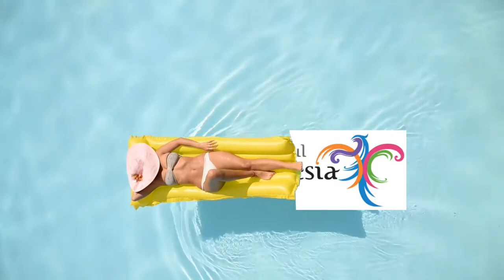Welcome to Banyuwangi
Banyuwangi is the east-most city in Java, this is where the sun first rises in the morning throwing its welcoming rays over Java. This lush green island is densely populated. Banyuwangi Regency extends over an area of 5,800 square km, comprising the southern beaches brushed by the Indian Ocean, to the impressive Mt Raung that stands at 3,282 meters and Mt Merapi at 2,800 meters above sea level.

Eastern Haven
Mountain climbers can hike up from Banyuwangi to the stunning Ijen Crater and be amazed by its legendary blue flames that spring out among the yellow sulphurous rocks, which are cut and gathered manually by traditional miners. However, if you are planning to witness the magnificence of the blue fire, it is advised to not carry or wear any silver jewellery as the high amount of sulphur is going to tarnish it.

Not only famous for its blue fire, but Banyuwangi is also internationally known as the destination that has many perfect spots for surfing. Plengkung Beach in Banyuwangi is considered to have the second-best waves for surfing after Hawaii!

The beach that is famous with the name “G-Land” has a roll of waves with an average of seven rows, hence the title it has been given: “The Seven Giant Waves Wonder”.

Red Beach or “Pantai Merah” is the best alternative for those who are still beginners and looking for a less risky experience of surfing. In comparison to Plengkung Beach, Red Beach has almost no coral reefs along the beach line. Moreover, Red Beach has stunning views of sunsets that attract many international visitors and leaves them in awe!

Are you looking for an extreme challenge? Make your way through the waterway onto Tabuhan Island, which is located between Java Island and Bali Island, 20 kilometers away from the town of Banyuwangi. Different from other beaches, Tabuhan Island delivers an excitingly adventurous sensation of kite-surfing and wind-surfing.

By Air
Indonesia’s second-largest city, Surabaya is connected directly from abroad by a number of international airlines. You can then connect through Garuda Indonesia or Lion Air flights from Surabaya to Banyuwangi Blimbingsari Airport. There are also daily flights from Bali to Banyuwangi.

By Land
The city of Banyuwangi is located around 239 km east of Surabaya, the capital of the province of East Java. You can travel from Surabaya to Banyuwangi by car or by train. You can also travel by car from any other large city in East Java to Banyuwangi.

By Water
If you wish to travel overland from Bali, catch the ferry at Gilimanuk port, on the western tip of Bali which sails to the port of Ketapang at Banyuwangi.

How to Get Around
It is best to rent a car at the airport or through your hotel/travel agent to explore the attractions around Banyuwangi. Make sure to have a sturdy and comfortable vehicle especially when you plan to visit the mountainous regions or the savannah, even though the roads are well constructed.

Attraction
Nature Adventure
The town of Banyuwangi is the gateway to your explorations to watch wild animals roam freely in the reserve of Alas Purwo National Park, the oldest conservation area on Java Island. You can also go trekking through the savannah of Baluran National Park, where you can see the large Java water buffaloes called “banteng”, small Java mouse-deer known as “kancil”, peacocks, eagles, macaques, and also many other wild animals.

Are you looking for a unique spot? Green Bay or Sarongan Pesanggaran will astound you with its waters, which are green on the shores and turn to blue, as the water flows further away from the beach line. Its white sands and tropical atmosphere will give a similar feeling to Bali or Lombok.

Last but not least, you can travel to Sukamade Beach where turtles come to hatch their eggs. While on your way from Banyuwangi, you can also experience a true sensation of jungle exploration on the challenging wilderness of Meru Betiri National Park.

There, one can see, macaques, peacocks and other endemic species of birds. If you are planning to visit this National Park, make sure to do the best you can in participating in sustainable tourism efforts by avoiding littering and respecting the local community.

Culture
You can visit Blambangan Park, the landmark of the Banyuwangi Regency. Every night, you will be entertained by a bunch of cultural shows in a program held by the Banyuwangi Tourism Office named “Banyuwangi Culture Everyday”. Besides being a tourist attraction, this event is intended to appreciate the talents and hobbies of Banyuwangi’s young artists and also to preserve the Banyuwangi culture.